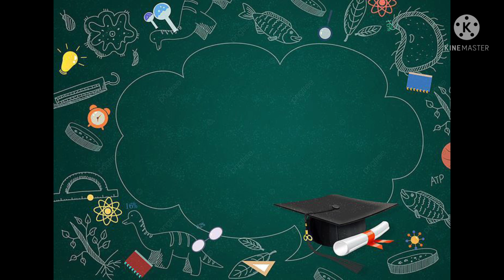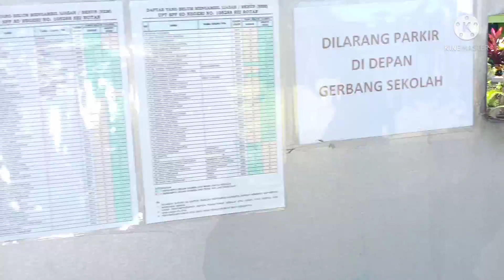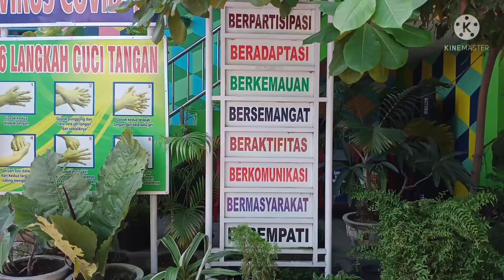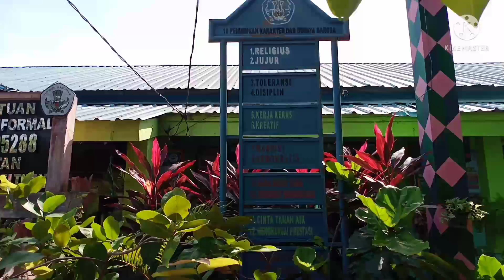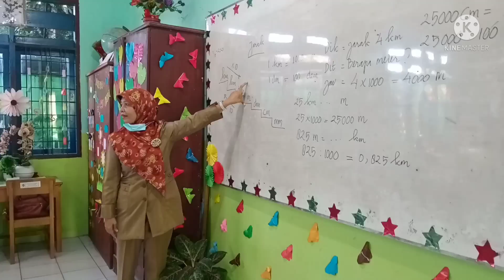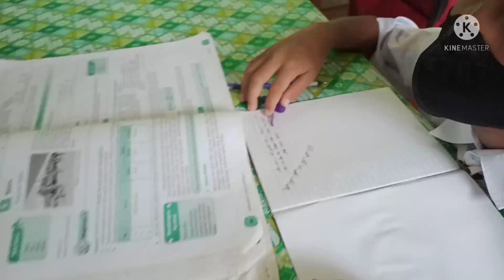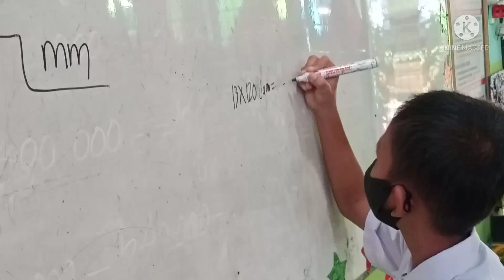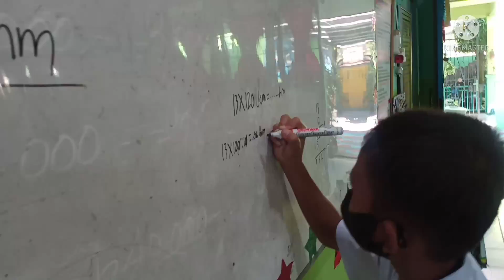PPL 1 (Observasi Fisik)_Putri Pramestia Ningrum 0306193204_Dosen Pengampu Ibu Aufa, M.Pd.I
Video ini sebagai pemenuhan tugas PPL 1 saya (Observasi Fisik) di SD Negeri No. 105288 Sei Rotan

Nama : Putri Pramestia Ningrum
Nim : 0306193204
Prodi : PGMI 5
Semester : V
Dosen Pengampu : Ibu Aufa, M.Pd.I

kurang dan lebihnya saya mohon maaf, karena kekurangan datangnya dari saya dan kelebihan hanya milik Allah swt🙏